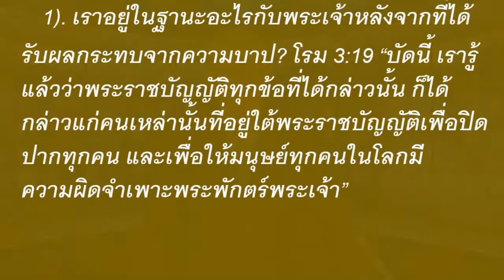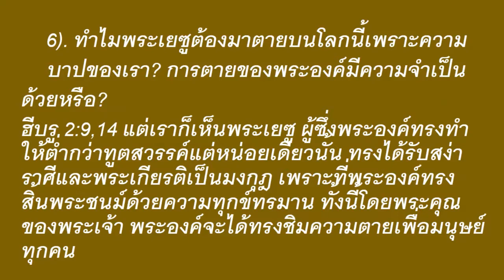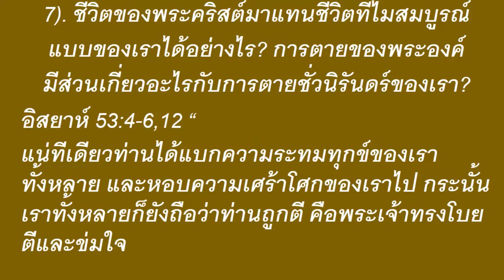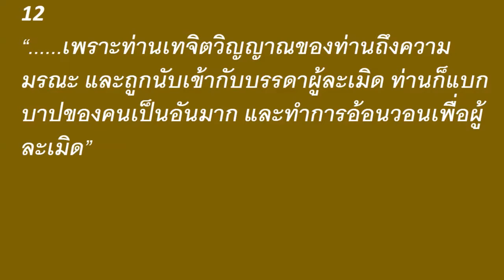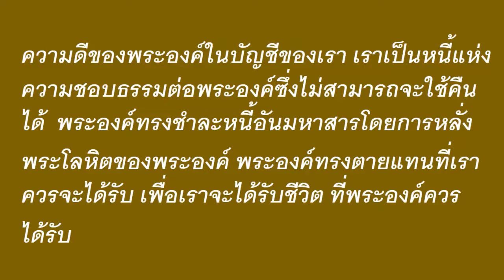How to Find Personal Peace - Thai